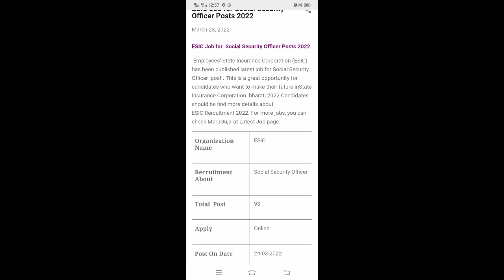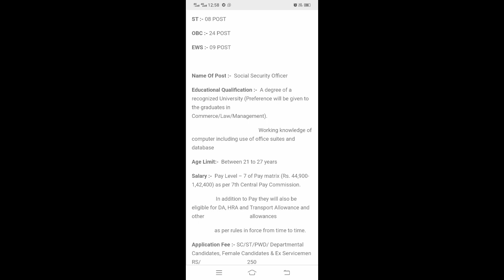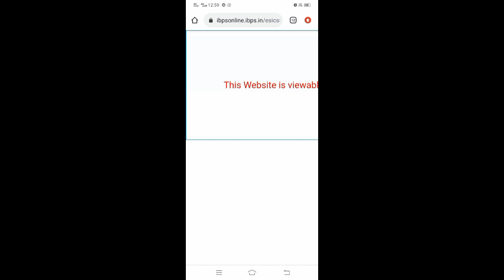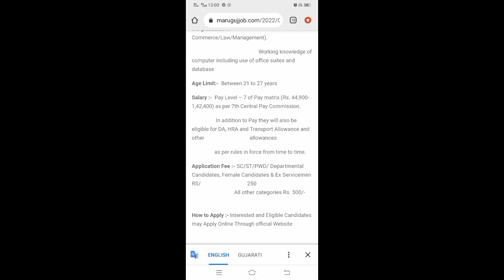ESIC Job for Social Security Officer Posts 2022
Employees’ State Insurance Corporation (ESIC)  has been published latest job for Social Security Officer  post . This is a great opportunity for candidates who want to make their future inState Insurance Corporation  bharati 2022 Candidates should be find more details about ESIC Rercuitment 2022. For more jobs, you can check MaruGujarat Latest Job page.